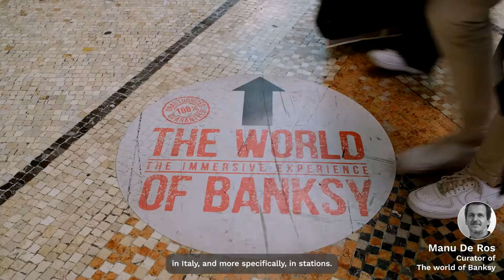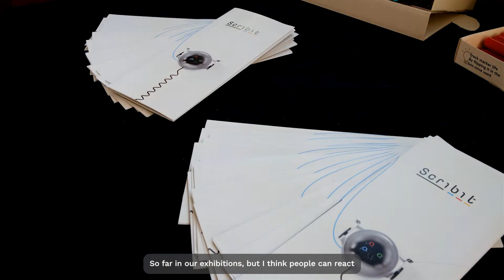Drawing Robot performs Banksy inspired murals | Scribit @ The World of Banksy Milan, Italy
We had so much fun @ The World of Banksy, in Milan 🎈 Scribit was showcased at the exhibition for an exclusive weekend where people had the chance to connect with Banksy through the walls.

Scribit opens a portal between the artist and the creative process, something very special we often miss when looking at the final result! 🎨

ScribitCommunity You can NOW have access to bring the exhibition to your walls - the NEW Tribute to Banksy Collection is available via the Scribit app, ready to launch with your Drawing Robot 📲

👉 WHAT IS SCRIBIT

A drawing robot that turns your wall into an interactive canvas for art & information. The vertical plotter draws with markers on the walls, glass, or whiteboards with suitable markers. Choose between +1,500 pre-made designs from the app or upload your own!

👉 DOWNLOAD THE SCRIBIT APP

Watch Scribit in action and get inspired with creative content.

👉 FAQ

All your questions and doubts about Scribit are answered via our support